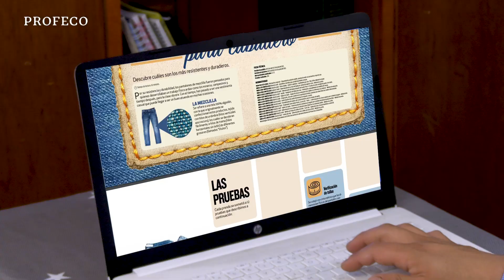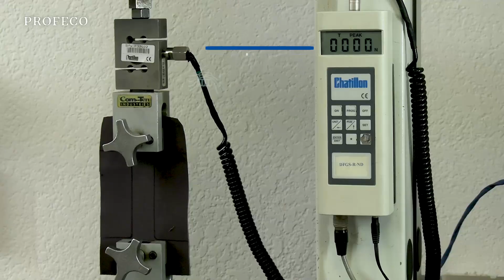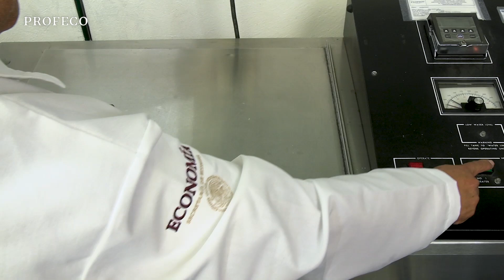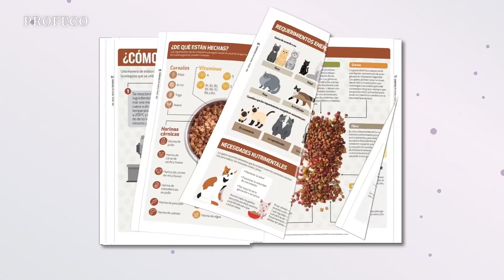Pantalones casuales de gabardina para caballero | Estudio de Calidad | Profeco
Los pantalones casuales de gabardina son parte del guardarropa de algunas personas. En el mercado encontrarás diferentes modelos, por lo que conocer su calidad, resistencia y durabilidad, te permitirá elegir la mejor opción acorde a tus necesidades.

Consulta nuestro EstudioDeCalidad y conoce la calidad que ofrecen algunas de estas prendas de uso cotidiano y elige informado.